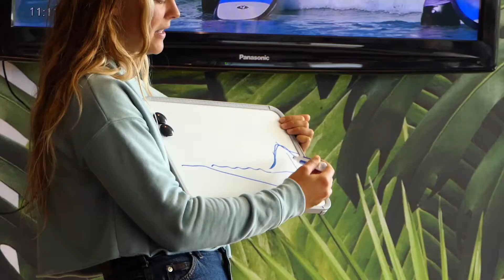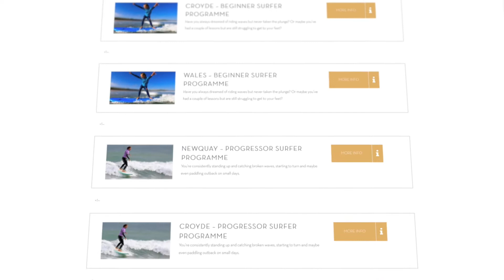Introducing our Rip Curl Surf Academy for 2022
We’ve been delivering epic surf coaching weekends for the last decade, with a focus on one thing… Constant improvement. We knew we could make them even better! We’ve been listening to your feedback and delicately watching you learn and progress your surfing.

Through a culmination of consultancy with some of the world’s best surfers, rider feedback, kit analysis, working with the worlds’ premiere surf brand, plus a hard look at our own personal surfing journey, we’ve created a new way of teaching that we’re super proud of.

We’re all different and we want to embrace that in our teaching process. Welcome to the ULTIMATE surf programme. From start to finish, we’ll help you build the most solid foundations to become a confident, stylish and empowered surfer. So, say hello to the new Women + Waves – Surf Academy!

With tailored weekends suited to your individual needs, we’ve created three surf programmes for Beginner Surfers wanton to fast track through the early stages of their surf development, Progressor Surfers for those going from whitewater rides to green waves and our Intermediate programme for those independently surfing outback and looking to fine-tune their skills, style and take it up a notch!

With in-depth surf programmes tailored to each level, this is where you need to be to skyrocket your surfing skills.

So, are you ready to see what we have in store for your surfing future? Grab a cuppa and get booking – we see these courses sell out quickly so don’t miss out on your chance to start or continue your surfing journey with us the right way– salty, focused and stoked out!